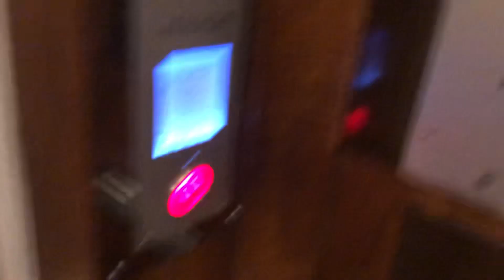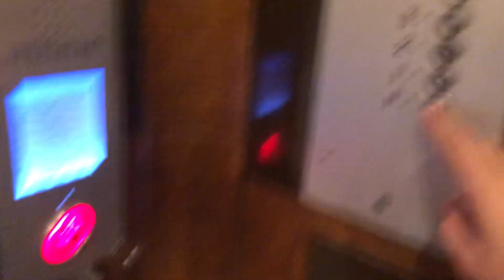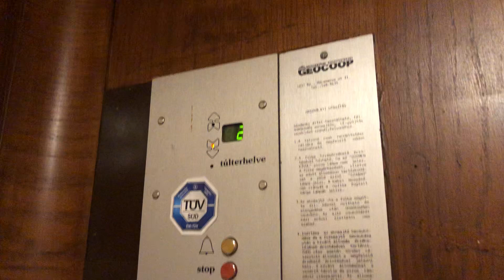Epic modernized 1960s MAFE elevator - @ Budapest, Árpád fejedelem útja 54.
Brand: Magyar Felvonógyár
Type: single-speed traction
Capacity: 300 kg / 4 persons
Floors served: 6(F,1,2,3,4,5)
Year: 1960s

08.2023